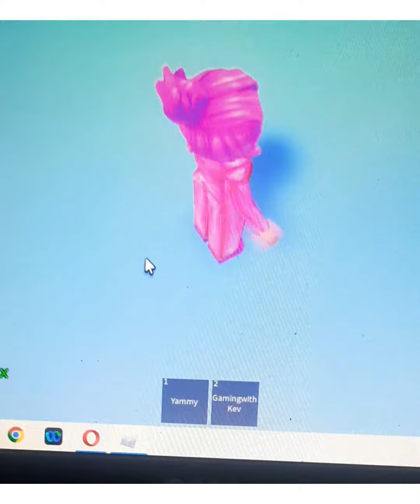Roblox fun @Pranu's Paradise